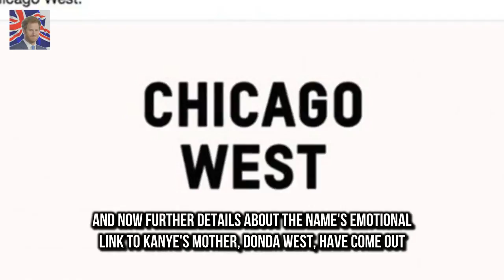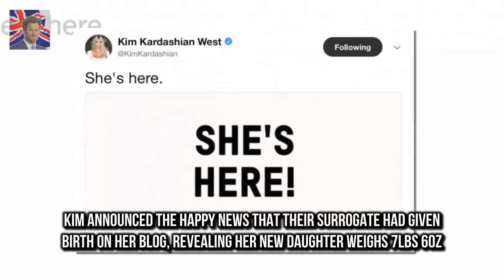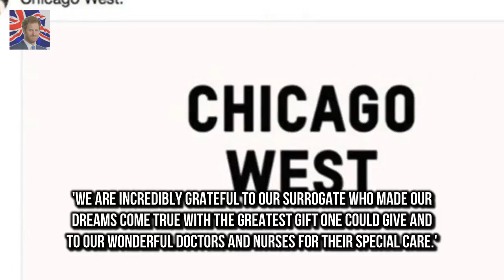And now further detail The REAL reason Kim Kardashian and Kanye West named their daughter Chicago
Kim Kardashian West and Kanye West finally announced the name of their newborn daughter on Friday night
The Keeping Up With The Kardashians star revealed the name Chicago - or Chi for short - to her 15.8m followers on Twitter
And now further details about the names emotional link to Kanyes mother Donda West have come out

Meghan Markle has found her wedding dress  It has been reported the former Suits actress has fina:
Builder who Prince Philip joked was a terrorist NOT offended  It looks like a tarts bedroom - on :
And Rosamund Pike is flexing her a Rosamund Pike plays war reporter Marie Colvin in A Private War :
DJ tries to teach the Prince Harry a new handshake  He is known for his down to earth approach to: